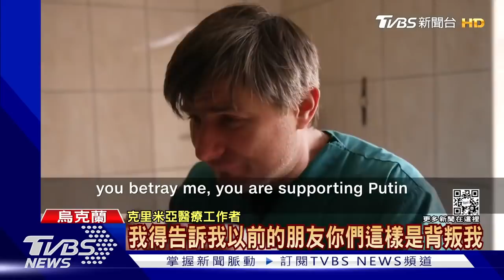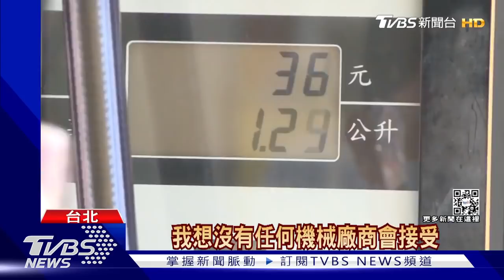Ｚ字俄羅斯攻烏標誌 澤倫斯基最新影片曝光【俄烏懶人包】20220308